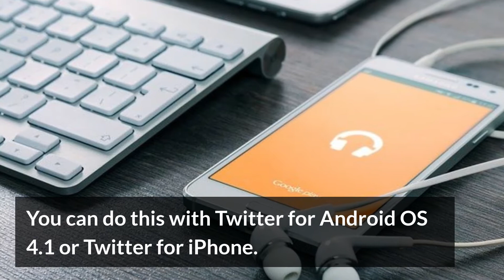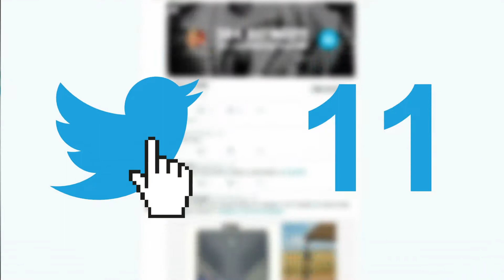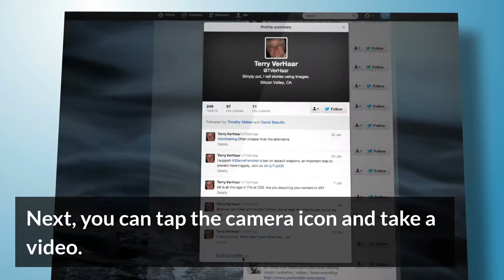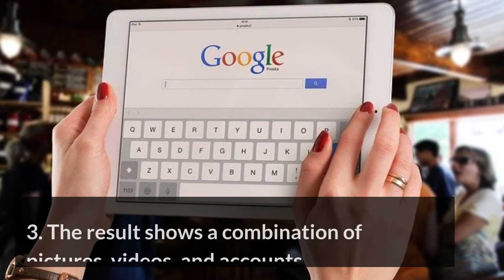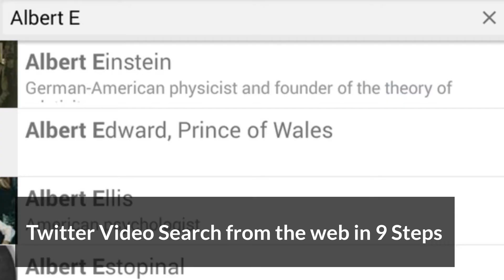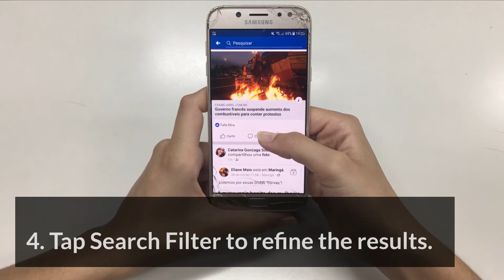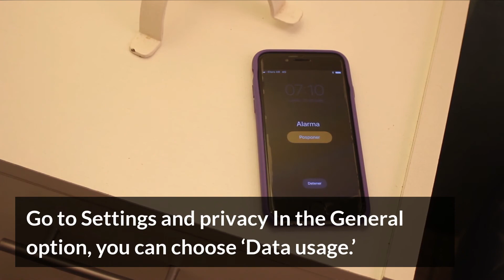Twitter Video Search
Twitter is among the best platforms wherein you can have access to different videos.

It is among the most reliable source of news, communication, and more. It can also be used to grow businesses.

Meanwhile, if you are new to Twitter, you must learn how to watch and share videos on the platform.

Using twitter video search to find relevant videos for your business or marketing gameplan is a must.